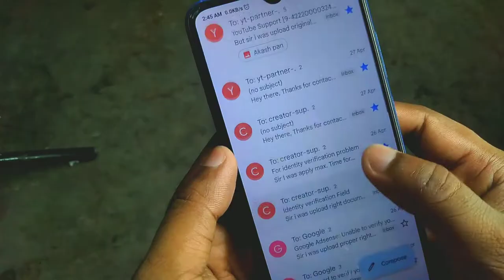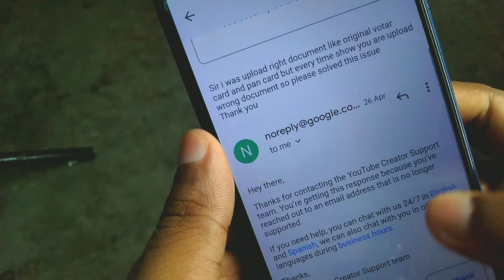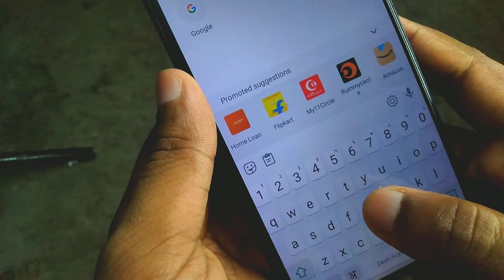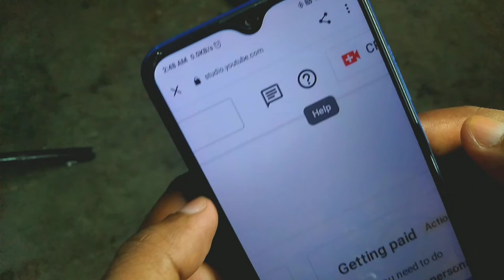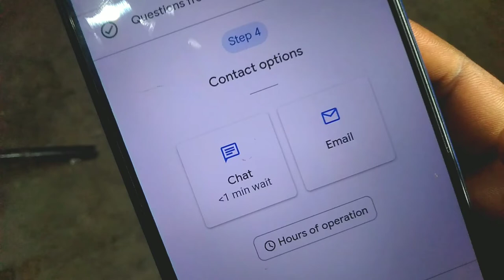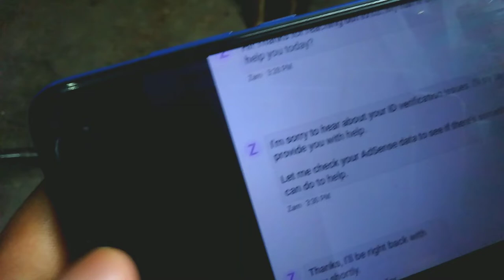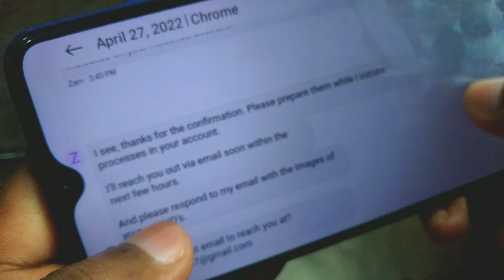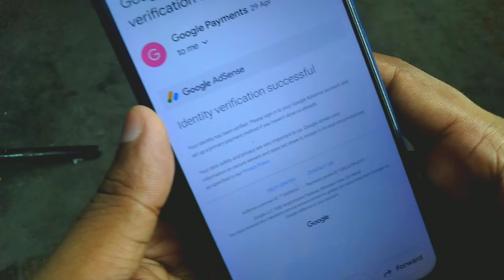how to contact youtube team,YouTube team see kaise baat kare,YouTube help team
Hello friends
Welcome to your channel Akash YouTuber
If you want to contact with me then follow these social media handle

All Images,Picture Musics show in the video belongs

Use is a use permitted by copyright statues that might